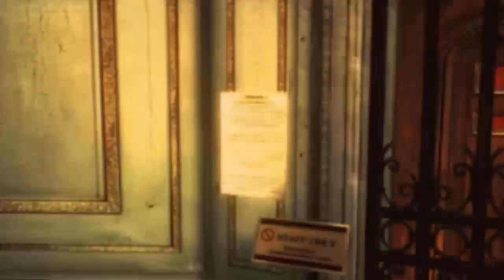Resident Evil Revelations